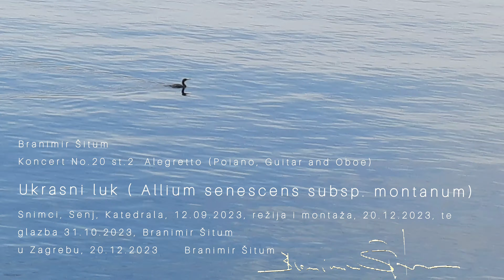Koncert No.20.st.2 Između svijetla i sjena (Between light and shadow)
Ukrasni luk (Allium senescens subsp. montanum)